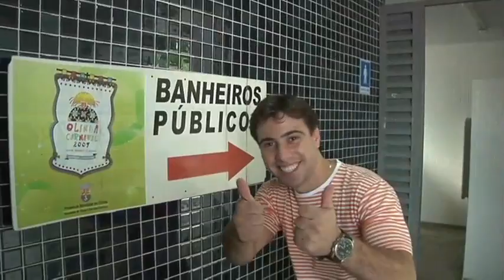Respeitar é fácil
Programa 3
Quadro "É Fácil" - Respeitar.